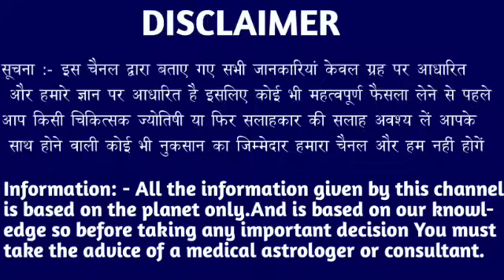कन्या राशि वालों 08 और 09 फरवरी सारे काम छोड़ कर पहले वीडियो देखें। Kanya Rashi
कन्या राशि वालों 06 और 07 फरवरी सारे काम छोड़ कर पहले वीडियो देखें। Kanya Rashi